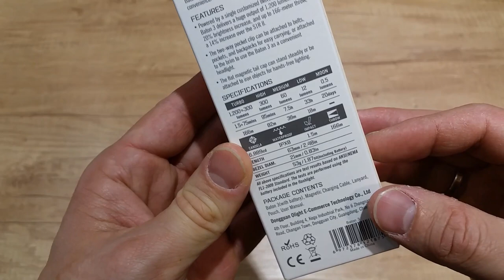Olight Baton 3 LED flashlight Taschenlampe schwarz black unboxing short review test im Einsatz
Olight Baton 3 flashlight  unboxing and short test / demonstration in the in the dark. Perfect product for different outdoor activities or other daily use. Where to buy ? Please read below...

Olight Baton 3 Taschenlampe auspacken und testen im Dunkeln. Perfektes Produkt für verschieden Outdooraktivitäten oder andere Sachen. Wo zu kaufen ? Bitte weiter unten lesen...

@OlightDeutschland @olightworld [advertising/Werbung]

*** SPECIAL DISCOUNT ***
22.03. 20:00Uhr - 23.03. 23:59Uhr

Thanks for the music free of copyrights